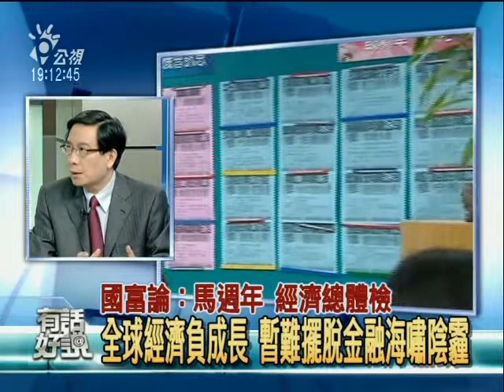國富論專題(33)：馬週年經濟總體檢，情勢險峻？谷底回升？馬團隊的成果與錯誤 2/6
自從馬總統上台之後，政治面的紛擾與疑慮持續瀰漫在台灣政壇，乃至於日前的517嗆馬遊行，許多民眾對馬總統的施政方向與想法表達了非常不同意的立場；另一方面，從馬團隊的經濟政策設計，以及對國際經濟局勢的判斷，還有對不斷擴大的國內失業問題等面向來看，如何判斷馬政府執政一年來，台灣的總體經濟表現？